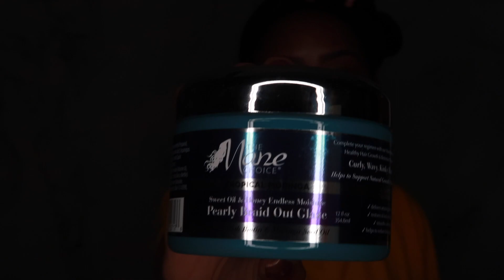MINI BRAIDS PROTECTIVE STYLE FOR NATURAL HAIR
LEAVE DOWN BELOW YOUR FAVORITE EMOJI IN THE COMMENTS IF YOU'RE READING THIS !! HOPE YOU GUYS ENJOY THE VIDEO!

THE MANE CHOICE Tropical Moringa Braid-Out Glaze

▶️ RECOMMENDED PRODUCTS!! ◀️

-Xtreme Professional Wet Line Styling Gel Extra Hold
-Edge Booster
-Africas Best Ultimate Herbal Oil